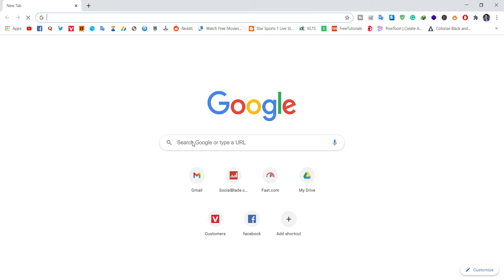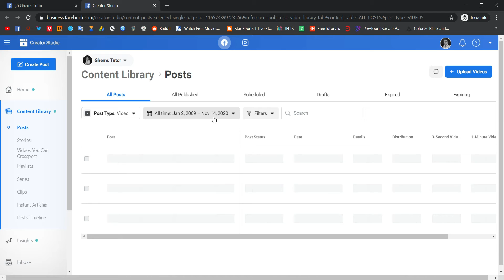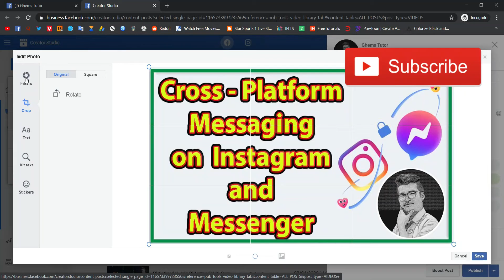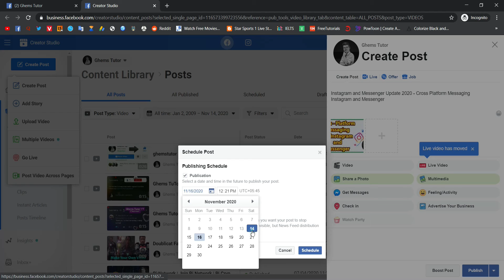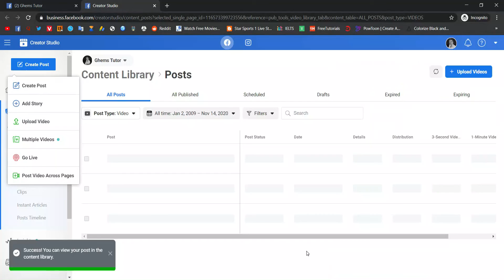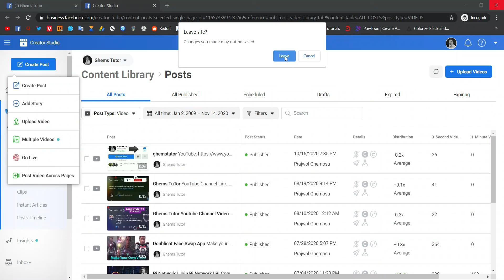How to Schedule Posts on Facebook | Facebook Page Tutorial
Watch a full video to learn to schedule posts on Facebook. Basically, Facebook provides a feature to schedule your posts at any time as per your requirements. Once you schedule the Facebook posts, you can also see the post preview. The feature to reschedule the recently posted images or videos is also available. So, enjoy the scheduling attribute of Facebook.

1. Ghems Art
(Sketch Art with commission work)